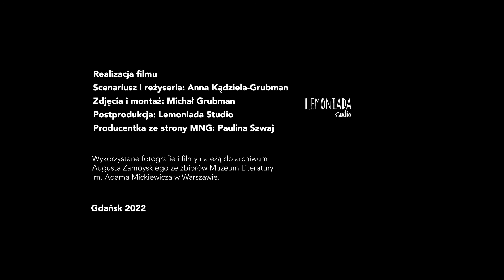August Zamoyski. Myśleć w kamieniu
Gdańska odsłona wielkiej monografii Augusta Zamoyskiego (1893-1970) to wielowątkowa opowieść prezentująca zarówno twórczość, jak i niezwykle barwne życie artysty. Opowiedziana jest ona nie tylko za pomocą dzieł rzeźbiarskich, ale także ogromnej spuścizny archiwalnej zawierającej fotografie, unikatowe filmy, notatki, korespondencję czy szkicowniki.

Wyłania się z niej sylwetka niekonwencjonalnego człowieka o wielorakich talentach i przymiotach: arystokraty, twórcy, melomana, teoretyka sztuki, obieżyświata, zapalonego sportowca, poligloty, nauczyciela, przyjaciela słynnych artystów i pisarzy oraz – przede wszystkim – jednego z najznakomitszych polskich rzeźbiarzy XX wieku.

Impulsem do stworzenia wystawy i jej kolejnych odsłon (wcześniej w: 2019 roku w Muzeum Literatury im. Adama Mickiewicza w Warszawie i w 2020 roku w Muzeum Narodowym w Poznaniu) była pięćdziesiąta rocznica śmierci artysty w 2020 oraz fakt zakupu dużej kolekcji rzeźb Zamoyskiego do zbiorów publicznych. W 2019 roku dzięki współpracy Ministerstwa Kultury i Dziedzictwa Narodowego, Muzeum Narodowego w Warszawie oraz Muzeum Literatury im. Adama Mickiewicza w Warszawie zakupiono dorobek artystyczny Zamoyskiego do tej pory prezentowany w Musée Auguste Zamoyski w Prieuré des Granges koło Sylvanés we Francji.

Gdańska edycja wystawy August Zamoyski. Myśleć w kamieniu jest współorganizowana przez Muzeum Narodowe w Gdańsku i Muzeum Literatury im. Adama Mickiewicza w Warszawie we współpracy z Muzeum Narodowym w Warszawie w ramach PROJEKTU ZAMOYSKI 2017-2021.

Kuratorki: dr Anna Lipa (Muzeum Literatury im. Adama Mickiewicza w Warszawie, pomysłodawczyni i autorka scenariusza wystawy), Małgorzata Paszylka-Glaza (Muzeum Narodowe w Gdańsku)

Czas trwania: 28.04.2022 do 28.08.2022
Gdzie: Oddział Sztuki Nowoczesnej (Pałac Opatów w Oliwie)

Relacja z wernisażu:
Scenariusz i reżyseria – Anna Kądziela-Grubman
Zdjęcia i montaż – Michał Grubman
Postprodukcja – Lemoniada Studio
Producentka ze strony MNG – Paulina Szwaj